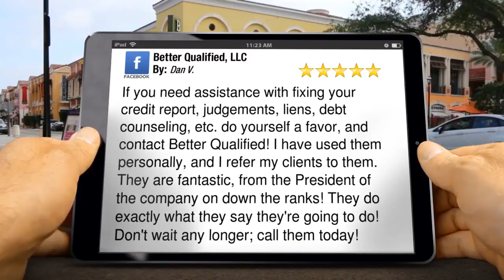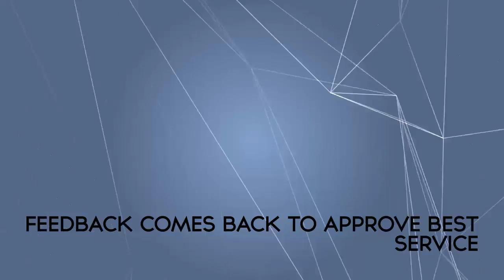BQ reviews from thankful customers-Avoid Identity Theft-BQ Experts-Methuen MA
Finance and Insurance sector are defined on the basis of their unique production processes. As with all industries, the production processes are distinguished by their use of specialized human resources and specialized physical capital. In addition, the way in which these establishments acquire and allocate financial capital, their source of funds, and the use of those funds provides a third basis for distinguishing characteristics of the production process. For instance, the production process in raising funds through deposit-taking is different from the process of raising funds in bond or money markets. The process of making loans to individuals also requires different production processes than does the creation of investment pools or the underwriting of securities. Most of the Finance and Insurance subsectors contain one or more industry groups of (1) intermediaries with similar patterns of raising and using funds and (2) establishments engaged in activities that facilitate, or are otherwise related to, that type of financial or insurance intermediation. The Central Administration Building is located at 10 Ditson Place, Methuen, MA. The school district is comprised of four K-8 Grammar Schools, a new State of the Art High School, and an Adult Education Facility. We have a district-wide enrollment of approximately 7,000 students. The City of Methuen has a history of strong support for the educational system that serves our children. As Superintendent I am proud of the quality of our teaching staff, and our Administrators, the increasing involvement of our parents and the efforts and progress of our students in Methuen Public Schools. The City of Methuen maintains Town Meeting Records dating from the incorporation of the town in 1726. Transcribed versions of these fragile documents are posted here. As more transcribed records become available, they will be added to this page.
The Town Records were transcribed by historian Lucie LeBlanc Consentino.
Better Qualified is an industry leading credit restoration and identity theft protection company based in Eatontown, NJ. The company offers businesses and consumers solutions that include, but are not limited to, establishing lines of credit (personal/non-personal guarantees), analysis and consulting on business and consumer credit reports, establishing business credit scores, credit card approval processes, and identity theft protection. If you have some problems with your credit cards, personal loans, auto loans, the mortgage or you have a bad credit score, Better Qualified is for you. Our credit repair program can give you the ability to finance a home, get a vehicle loan, or obtain low interest credit cards. The most dynamic and successful credit repair program in the industry is now at your fingertips. Consumer Credit is the ability of a customer to obtain goods or services before payment, based on the trust that payment will be made in the future. Consumer credit is also known as consumer debt. The most common form of consumer credit is a credit card. You Can Build Credit with Secured Credit Cards! Secured credit cards require that you put a down payment as collateral, so that you can build your credit risk free. Better Qualified provides the clients better credit analysis that is designed to educate clients on their credit and determine what steps need to be taken to obtain their desired score.
 Better Qualified team of professionals spend thousands of hours to give their customers the very best. The company constantly receives great feedbacks from the rewarding customers and always are eager to share it with everyone. All the staff feels great about the entire done job. They feel even better when they understand that the customer took his time and care to write about their experience online and leave Better Qualified a five star review. After reading such comments, the staff is really excited about the great job they have done. When the customers are happy – the company is happy too.